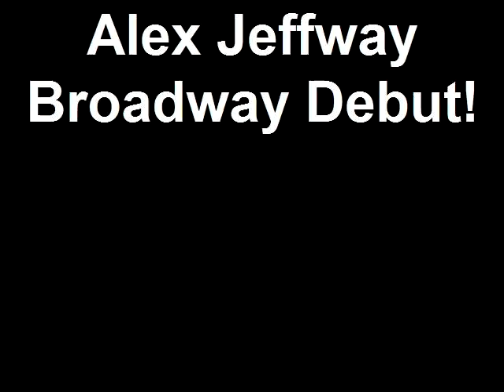Alex Jeffway Broadway Debut!